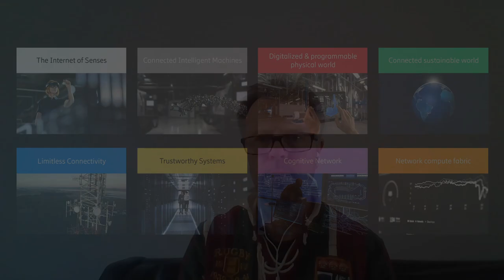Ericsson Research technology journeys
Our technology journeys guide our research towards the 6G networks of the future.
In this video, Ericsson researchers from across the globe share a glimpse of the particular technology they work on to contribute to future networks.